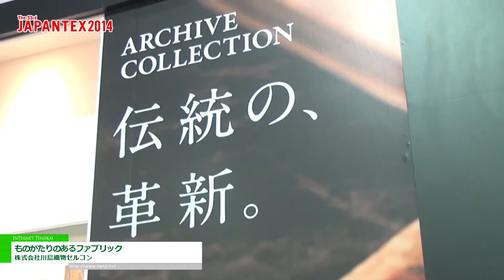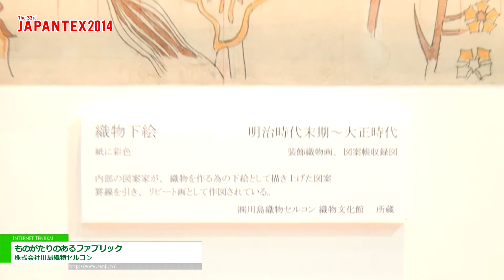[JAPANTEX 2014] ものがたりのあるファブリック - 株式会社川島織物セルコン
株式会社川島織物セルコンはJAPANTEX 2014にて、ものがたりのあるファブリックを出展。